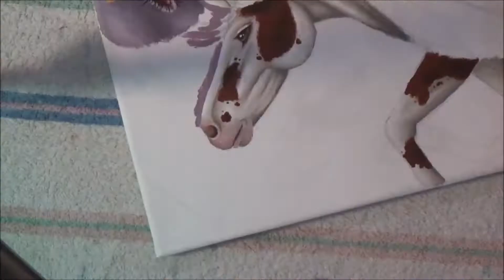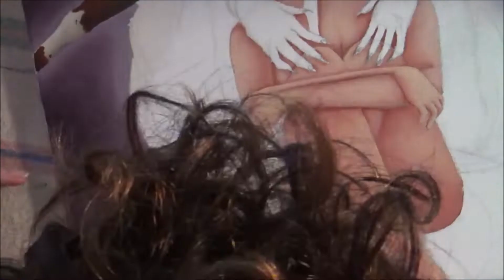Acrylic Painting of "Cocoon" // and other thoughts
This is a time lapse of my newest painting titled "Cocoon."